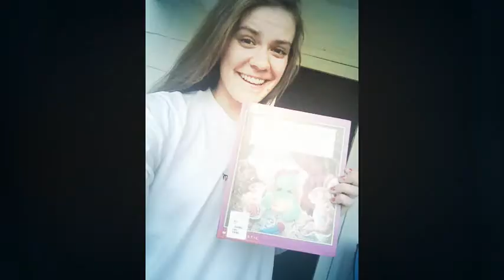Franklin's Secret Club! By Paulette Bourgeois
Pfeiffer University Student; EDUC 299L 100; Children's Literature By:Emily Wall 2014